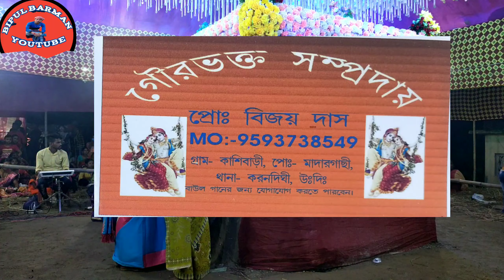Dulhe Ka Sehra Sunama Lagta Hain।। দুলহে কা সেহরা সুহানা লাগতা হ্যায়।। হরে কৃষ্ণ হরে কৃষ্ণ।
Dulhe Ka Sehra Sunama Lagta Hain।

                   দুলহে কা  সেহরা সুহানা লাগতা হ্যায়।

প্রতি দিন নতুন নতুন ভিডিও দেখার জন্য আমাদের চ্যালেনটি অবশ্যই।

                      হরে হরে হরে হরে হরে হরে হরে হরে হরে হরে হরে।

কৃষ্ণ কৃষ্ণ কৃষ্ণ কৃষ্ণ কৃষ্ণ কৃষ্ণ কৃষ্ণ।

                           রাম রাম রাম রাম রাম রাম রাম রাম রাম।

hare Krishna hare Krishna Krishna Krishna

                      Krishna Krishna Krishna hare hare